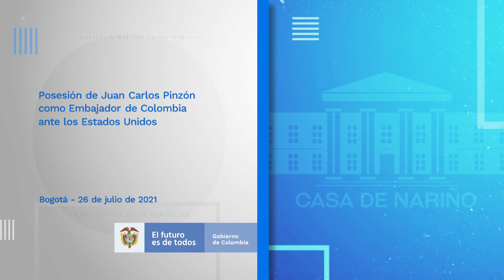Duque en la posesión de Juan Carlos Pinzón Bueno, como nuevo Embajador de Colombia en Estados Unidos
Palabras del Presidente Iván Duque en la posesión de Juan Carlos Pinzón Bueno, como nuevo Embajador de Colombia en Estados Unidos - 26 de julio de 2021